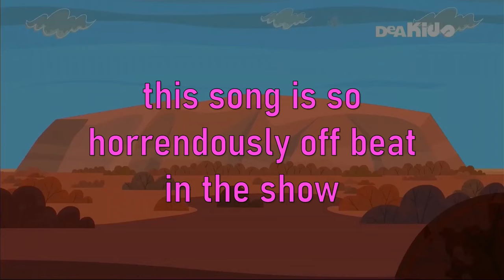Shear The Sheep but it's not horribly offbeat — Total Drama World Tour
I fixed the tempo issue with Shearing Sheep from Total Drama World Tour. Makes the song way better for sure!

Total Drama Island
Total Drama World Tour